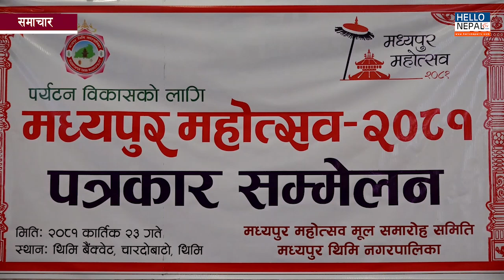आगामी पुष १२ गतदेखि भक्तपुरको मध्यपुर थिमिमा मध्यपुर महोत्सव आयोजना हुने | Madhyapur Mahotsav